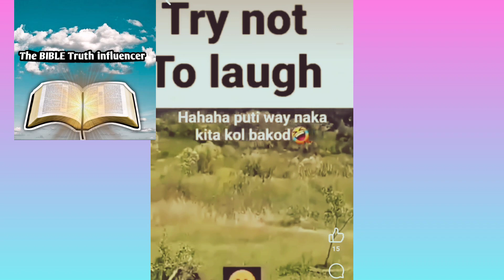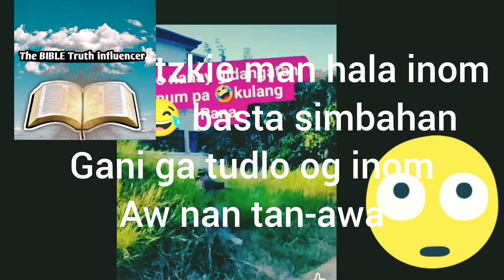CFD NAINIS NA NAMAN DAHIL MAY NAGTUTURO NA LIGTAS NA SILA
👉ANG VIDEONG ITO AY PATUNGKOL SA BIBLE,PAANO MAKAKASIGURADO SA KALIGTASAN MULA SA IMPYERNO. AT ITUTURO MULA SA BIBLE KONG PAANO TAYO HINDE MA LINLA SA MALING ARAL.ITOY ITATAMA MULA SA BIBLE. 1) dapat nating malaman mga kaibigan na ang Dios po ang may ari ng lahat ng nasa mundo pati buhay natin. 2) wag nating ipalit ang Dios sa ating trabaho at ano pa dahil masa Dios po ang blessings 3) dapat ma kuntento po tayo sa bagy na meron ka, at try to be a blessings dahil yan po ang gusto ng Dios Maari po kayong mag likes at mag comment sa baba Godbless ♥️APPOINTED SON OF GOD NGABA C PASTOR APOLLO QUIBOLOY? ❤️CFD JR SENO II WLANG ALAM TUNGKOL SA OSAS ❤️TOTOO BANG C JESUS CHRIST NA IMPYERNO? ❤️FATHER DARWIN GITGANO NABASA RAW NYA ANG CATHOLIC FAITH SA KJV? ❤️PASTOR APOLLO QUIBOLOY ANG DAAN SA LANGIT? ❤️ANG KAIBIHAN SA PARI AT PASTOR ❤️ANTON RAMIREZ NA IMPYERNO ANG DIOS NYA? ❤️HUSBAND AND HUSBAND? ❤️FATHER DARWIN GITGANO GUMAWA C JESUS NG BINONG NAKAKALASING? ✅This is my only social media accounts Fbpage: The BIBLE Truth influencer 👉MGA SPIRITUAL SONGS NA MAKAKAPAGPASAYA SA DIOS NA ATING TAGAPAGLIGTAS. 👉AT MGA PAGPAPASALAMAT SA DIOS SA KANYANG KABUTIHAN PATUNGKOL SA ATIN. 👉ANG PAG AARAL SA DOCTRINA 👉MISSION TRIP SA IBAT IBANG LUGAR 👉PAG SHARE SA KALIGTASAN SA BAWAL LUGAR 👉NANDITO PO ANG ATING MGA LINKS SA MGA VIDEO NATIN.NA PEDENG MAPANOOD NINYO MGA SIRS/MAAM 👉AT SANAY MAKAKATULONG SPIRITUALLY. WHY MANY CHRISTIAN FALL? SHORT VIDEO FOR SOULWINNING ANG PALIWANAG ABOUT SA ACTS 2:38 81 YEARS OLD. ANG PALIWANAG SA MARK 16:16 ANG MABUTING GAWA BA AY SYANG MAKAKAPAGLIGTAS? TURUAN KITA PANO GUMAWA NG ILLUSTRATION PAANO MAKA SIGURADO SA LANGIT? WELCOME SOUTH COTABATO NORALLAH INSTRUMENTAL SEE WHAT GOD CAN DO INSTRUMENTAL WHO AM I THANK YOU LORD HE WHO YOU ARE MY ALL IN ALL PAANO MAPALASALAMATAN ANG DIOS? WE PREACH CHRIST MISSION TRIP AT LEBAK SULTAN KUDARAT EVANGELISTIC AT LEBAK SULTAN KUDARAT MISSION TRIP KJV PRESERVED AND INSPIRED GLORY TO GOD SAAN PUPUNTA ANG KALULUWA MATAPOS MAMATAY? STREET PREACHING SAAN PUPUNTA ANG KALULUWA NG TAO?